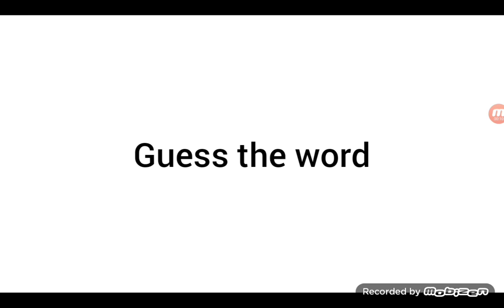I cant think of a title lol